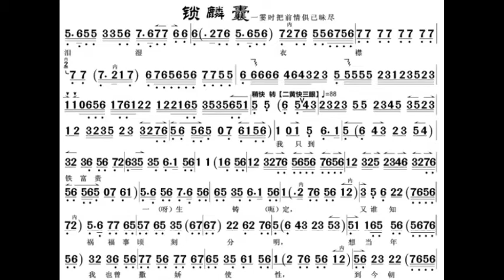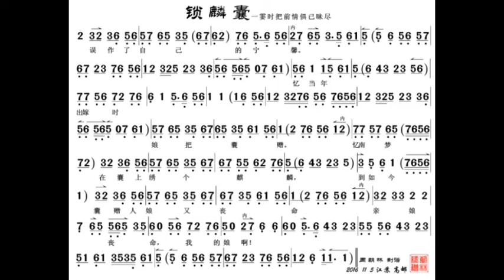一霎时把前情俱已昧尽 D调伴奏 - instrumental in D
谢谢光临！